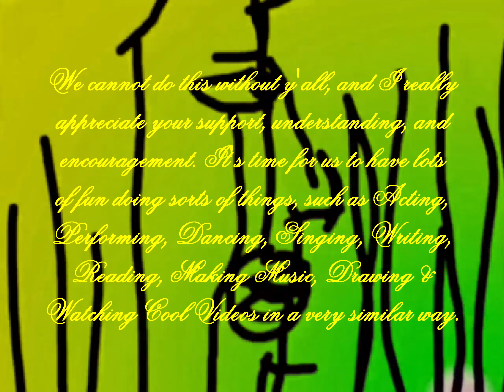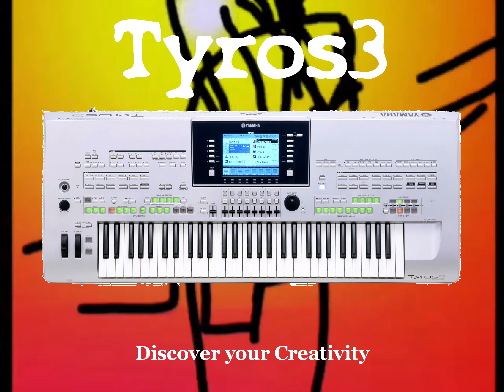*700TH VIDEO SPECIAL* MY 20 TOP FAVORITE YAMAHA KEYBOARDS - My Special Event Version (2022-present)!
Published and Uploaded to the Kruger Twins Bro Fan Duo
on May 15, 2022, at 7:32 a.m.

Hello guys, this is your friend & old buddy boy Christopher Kruger, here
with my brothers Nicholas & Alexander! Now today, we just want to take
you guys a very great special quick Virtual Tour of our Top 20 FAVORITE
YAMAHA Tyros/Genos, PSR-S Series, DGX/Portable Digital Grand
Keyboards & CVP Clavinova Pianos that we really like!

And we hope you'll get to see some of them.
Here we go and enjoy the video!

What is your favorite YAMAHA Keyboard/Genos/Clavinova?

You'll pick and choose the answer you want.
(Tyros4, Tyros5, PSR-S970, DGX-660, PSR-E463, etc.)
You'll think about it and find your choice to write it in the comments.

  1. PSR-S700 - Main Demonstration
  2. PSR-S900 - Main Demonstration
  3. CVP-400 - Main Demonstration
  4. Tyros2 - Main Demonstration
  5. Tyros3 - Main Demonstration
  6. CVP-500 - Main Demonstration
  7. PSR-S710 - Main Demonstration
  8. PSR-S910 - Main Demonstration
  9. PSR-S950 - Main Demonstration
10. Tyros4 - Main Demonstration
11. Tyros5 - Main Demonstration
12. PSR-S970 - Main Demonstration
13. DGX-630/YPG-635 - Main Demonstration
14. PSR-S550 - Main Demonstration
15. DGX-660 - Main Demonstration
16. DGX-640 - Main Demonstration
17. DGX-620/YPG-625 - Main Demonstration
18. DGX-650 - Main Demonstration
19. DGX-670 - Main Demonstration
20. PSR-SX900 - Main Demonstration

I really hope you had so much fun watching, singing & dancing to these
music songs & videos in the past which came up, even though it's like
educational, animation, children's, comedy, musical, puppetry or a skit
including entertainment as well. So, thank you guys for being safe and
careful while relaxing & enjoying the video by watching.

If you have any questions, please let us know in the chatbox, and have a
Very Peaceful & Wonderful Blessed Fantastic Great Day!
This is a part of our commitment to stay and keep in touch with quality
public television you can count on, and for those who matter most.
Makes us get happier and healthier!

Please remember to be a smart & strong hero.
Also, please show us our superhero powers by giving thanks & praises
to the Lord, and to the people by being powerful, royal, unique,
impressive, enthusiastic, fantastic, amazing, and so cool!